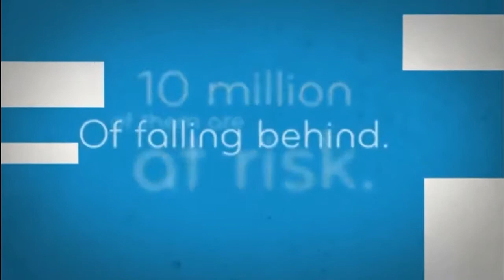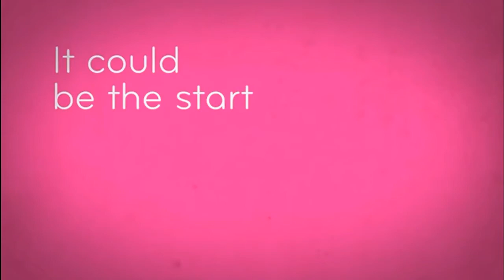Hess Partners with Big Brothers Big Sisters Beyond School Walls Mentoring Program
Hess partners with Big Brothers Big Sisters of Greater Houston to bring the Beyond School Walls workplace mentoring program to underserved Houston communities. Our volunteers develop meaningful relationships with students to grow their career potential and build their future. Join us in making a meaningful difference in the community.